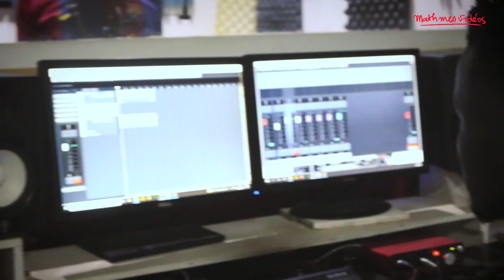AIBO DA BOSS dans 2 MINUTES 1 FREESTYLE (Tu valides ou Pas ?)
➡ CRÉDITS
Réalisation & Montage : Math mes vidéos
Artiste invité : Aibo Da Boss aka AIBO DF
Prod by : Mistic Beatz
Mix & Master : Ido Beats
Studio d'enregistrement : Ace Music